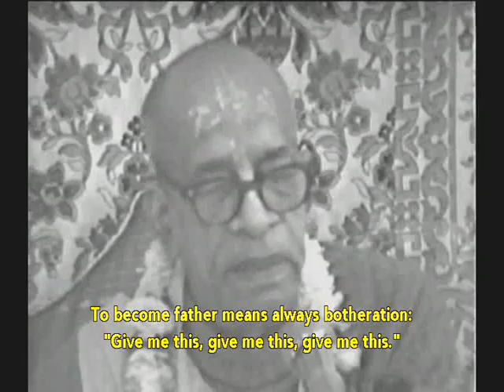PRABHUPADA CLASS : THE SOLUTION TO ECONOMIC PROBLEMS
770224ed.may
Prabhupada: Yes, yes. Yajnad bhavati parjanyah. (sound of thunder and rain) This time rainfall is very beneficial for crops. This is the way of living. You perform yajna, there will be rain. And as soon as the ground is moist, you can produce anything, whatever you want. Sarva-kama-dugha mahi. From the field, you can get all your necessities of life. The first necessity is the food grain. So food grain you can eat, and the rejected grass portion, you give to the cows. So both the animal and the man get sufficient food. And the cows will give you nice milk, and from milk you can get butter, ghee, yogurt, so many nice sweetmeat. And there is ghee, and here is food grain, then you make kacuri, puri, samosa. Then sufficient foodstuff, nice, palatable, nutritious. First necessity is ahara. You get sufficient ahara. Then make little cottage for shelter. Just like there is rainfall. Now you require little... (thunder sounds) Ahara, nidra, bhaya, and sex. So marry. Then the whole problem is solved. And then, rest time you save and advance in Krsna conscious... This is civilization. Why you create unnecessary necessities of life and become complicated and forget Krsna? What is this civilization? Rascal civilization. Instead of giving protection to the cows, you are cutting the throat. Is that civilization? So this is a civilization of duskrtina, means mischief monger. Therefore they must suffer, and suffering. And asuras are being created. And Krsna's business is to kill the asuras. Paritranaya sadhunam vinasaya ca duskrtam. This is going on. This is material nature. Asuras are being created, and the whole plan is to kill them. So struggle for existence. The asuras, they want to live. Mahisasura he's struggling with the weapons of Maya, Durga. He'll be failure, but still--ahankara-vimudhatma kartaham--by false egotism he's thinking, "I shall conquer over the material..." That is scientist, so-called scientist. Asuras are... They are planning that "We shall do without nature's control." That is mudha. Daivi hy esa gunamayi mama maya dura... They cannot conquer it. That is not possible. But you are struggling. You do not want the control of nature. And nature is so strong... Now it is raining. Within one hour they can vanquish the whole world. Doesn't take time. If there is one cyclone and heavy rain, then you are put into danger. So long it is mild, it is all right. And as soon as becomes ferocious, then finish you. What you'll control the nature? When there is no rain, you cannot bring in rain; and when there is heavy rain, you cannot stop it. Then where is your control? You rascal, you think like that, "We shall control over nature." This is your rascaldom. You cannot control over. So everything has its use, and how to use it properly, that is all described in the Bhagavad-gita. And if you take instruction of Krsna and ultimately surrender to Him, that is success of life. Otherwise, struggle for existence, survival of the fittest... Nature is fittest. You'll die; nature will be... You are not fit to fight with the nature. That is asura temperament. And that will never be successful. So many asuras came. Formerly there was Hiranyakasipu, Ravana, Kamsa and others. In the recent years there was Hitler, there was Churchill, there was Lenin, and Gandhi and so on, so on. For few days. Then gone: "Get out. Bas. Finished." Big, big scientists, big, big asuras, big, big leaders, what they could do? Tribhir gunamayair bhavaih. Where is Bhagavad-gita? Read from the... Tribhir gunamayaih. Seventh Chapter.